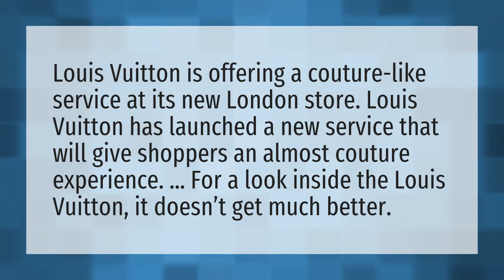Is Louis Vuitton a couture?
High Fashion • Is Louis Vuitton a couture?